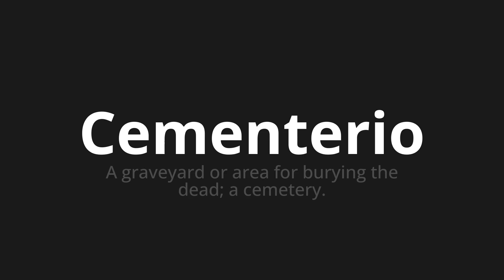How to pronounce Cementerio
🌍 Learn a new language now Master the Pronunciation of 'Cementerio which means cemetery' - which means : A graveyard or Area for Burying the Dead;To Cemetery. 📝 with @HTPronounce 🎓🗣️ - [Your Guide to Spanish]

Learn to pronounce 'Cementerio' perfectly in Spanish with our easy and engaging tutorial by @HTPronounce! 📖📽️ In this comprehensive video, we provide you with native speaker examples 🗣️👂 and phonetic breakdowns 🎵 to ensure you get the pronunciation just right.

How to say Cemetery in Spanish